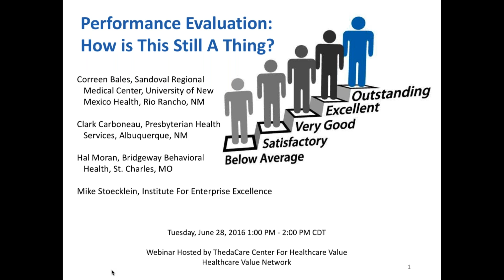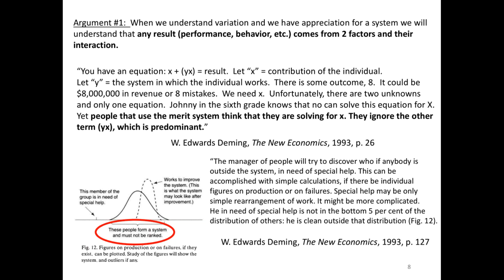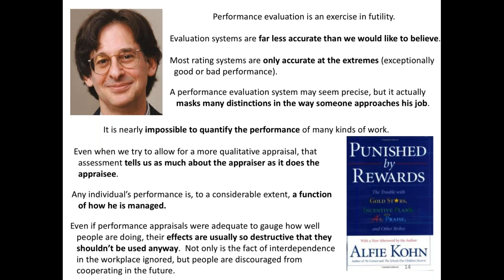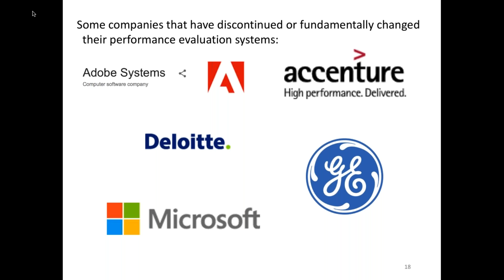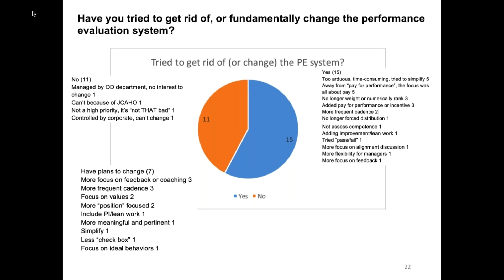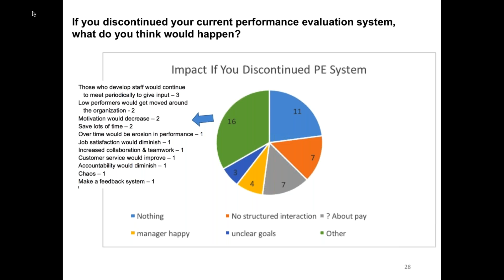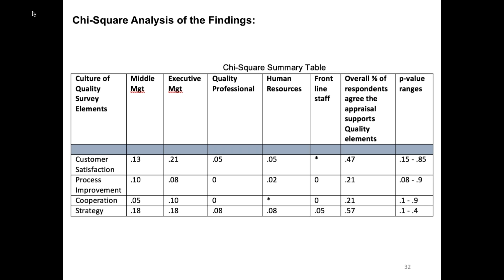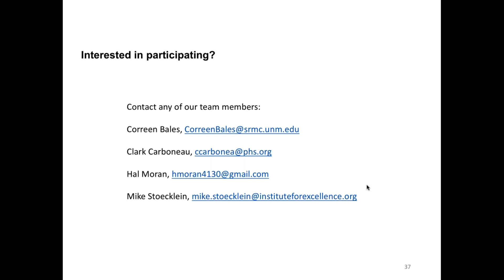IEX Performance Evaluations – How Is This Still a Thing?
Clark Carboneau, Hal Moran and Mike Stoecklein discuss their research and findings on the question about why performance evaluations still exist and persist in companies.